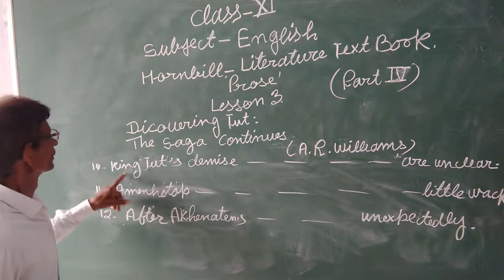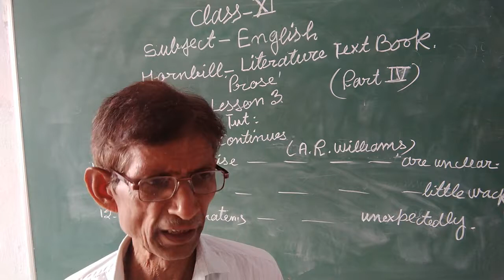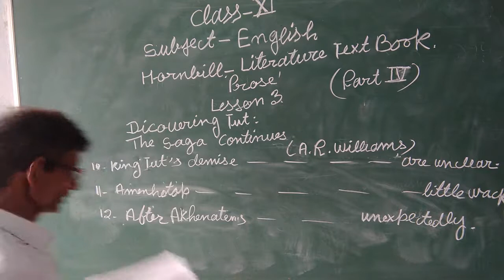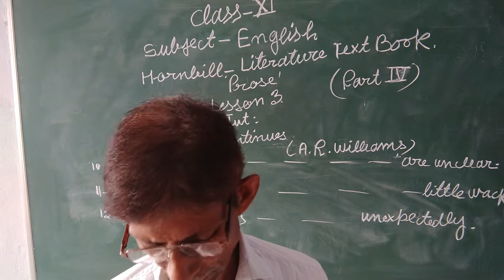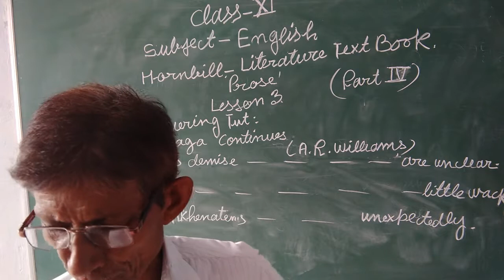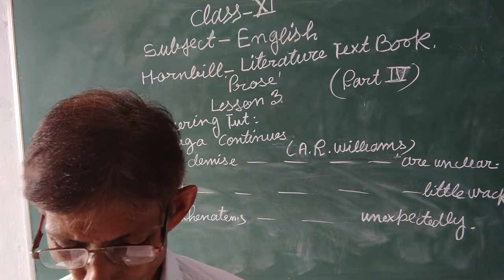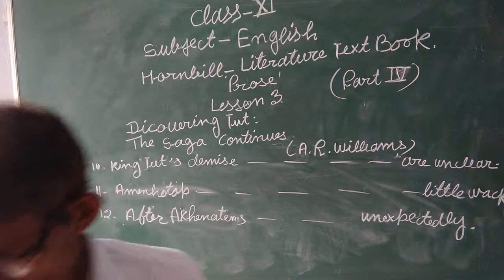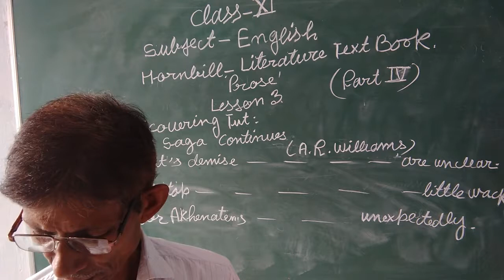Class-11 English Literature Test Book Chapter-3 Part-4 By Ajmer Yadav